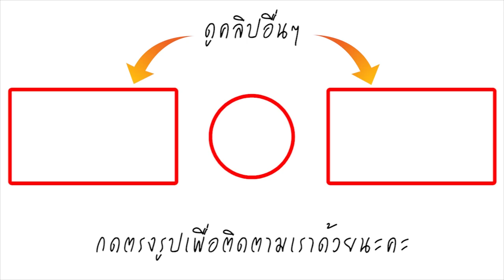ส่องบ้าน ภาคิน เจ้าบ่าวหนีงานแต่ง ใหญ่โตแต่ไร้สินสอด ยอมรับคบซ้อน ท้าเจ้าสาวตรวจ DNA ลูก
นายภาคิน ยอมรับว่า ตัวเองมีความสัมพันธ์ระหว่างแอมกับมะนาวในเวลาเดียวกัน และยืนยันว่าแอมคือผู้หญิงที่ตนรู้จักกันมาแรมปี คบหาดูใจกันจริง ส่วนระยะเวลาที่คบกับมะนาวเพียง 2 เดือน แอมมาก่อน ส่วนมะนาวมาทีหลัง ตัวเองยังไม่ได้คิดเรื่องการแต่งงานกับแอมนั้นเนื่องจากยังไม่พร้อม แต่ทั้งนี้ยอมรับว่าไม่อยากแต่งงานและไม่อยากใช้ชีวิตอยู่กับมะนาว